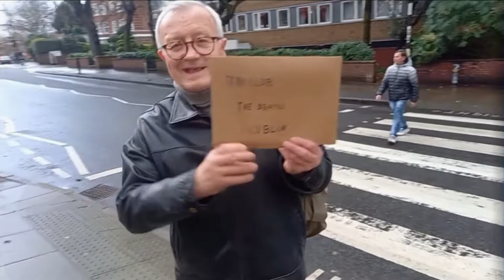Pozdrowienia dla FCBeatlesLublin-PL od Fan Klubowicza Grzegorza Cela z Abbey Road (2021.12.12)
Pozdrowienia od naszego Fan Klubowicza ze słynnego londyńskiego przejścia Abbey Road!
Londyn (Wielka Brytania), 12 grudnia 2021r.
Muzyka w tle:
"Girl" grupy The Beatles w interpretacji zespołu Psychedelic eF-Black.